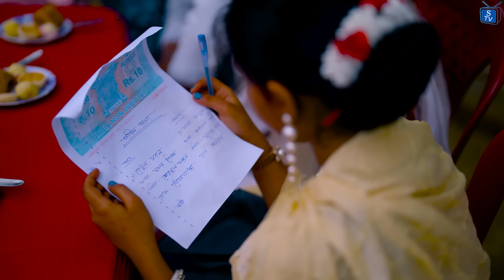কলি যুগের মাইয়া || Koli Juger Maiya Bangla Comedy Video || Swapna TV New Funny Video 2023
অভিনয়ে...সাদিকুল,রায়মা,রাজ,তানিয়া,টুটুল
Language: Bengali

ভিডিও গুলি যদি আপনার ভাল লাগে অবশ্যই লাইক আর কমেন্ট করে জানাবেন।